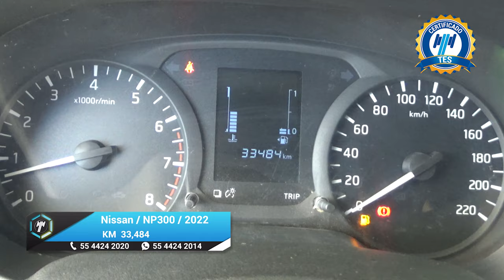Nissan / NP300 Estacas / 2022 - 18069